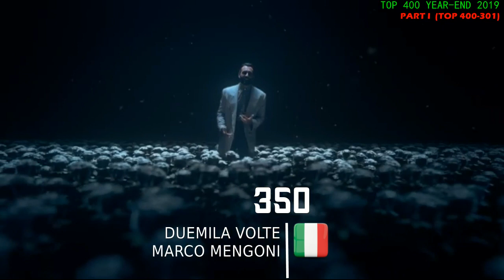MY TOP YEAR END 2019 - PART I (400 301)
Helo Hello, one more year here's the top of my favourites songs during this year. Here's the first part where includes top from 400 to 301. Hope You Like It

Below Top 400 :
701- Ally Brooke ft Boogie Da Hoodie – Lips Don't Lie
702- Linus Brun – Our City
703- Sakis Rouvas – Ela Sto Horo
704- DARIO – Per Ty
705- Ioana Ignat - Muritor
706- Varva Bence – Szótlanság
707- Iveta Mukuchyan – Im Anush Hayastan
708- Paulina Rubio – Ya No Me Engañas
709- Che Md ft Elizaveta Ivansiuk – Sub Pamint
710- Jack Savoretti – Candlelight
711- Stereoact ft Vanessa Mai – Ja Nein Vielleicht
712- Louis Tolminson – Two Of Us
713- Yianna Terzi – Karma
714- Pelageya Steflogo – Mi Amor
715- Letita Moisescu & Sensibil Balcan -DAINA
716- Isa P – Ahora Estoy Mejor
717- Pink ft Wrabel – 90 Days
718- James Arthur – Falling Like The Stars
719- JP Saxe ft Julia Michaels – If The World Was Ending
720- Charlie XCX – White Mercedes
721- Chelcee Grimes –  Girls
722- Alle Farben & Justin Jesso – As Far As Feelings Go
723- Roma Soul – Nadara
724- Klea Kasemi – Endacakë Zemre
725- Julie & Nina – League Of Light
726- Amaia Romero – El Relámpago
727- Isaac Palma - Obljubi
728- Soni Malaj – Te Quiero
729- Tiffany Young – Born Again
730- Dave Zulueta – Qué Suerte La Mía
731- Borja Rubio ft Mireya Bravo & Jose De Las Heras - Descontrolar
732- Bebe Rexha – You Can't Stop The Girl
733- Andres Cepeda ft Morat – Dejame Ir
734- Jess Gynne – No One
735- Greta Paia – Kui Isegi Kaotan
736- YONAKA – Don't Wait Til Tomorrow
737- The Score – Rush
738- Poli Genova – Geroite
739- Nathalie Saba – Fe Nas
740- Mon Laferte – Caderas Blancas
741- Minelli – My Heart
742- Marshmello ft CHVRCHES – Here With Me
743- Hozier – Almost (Sweet Music)
744- Efecto Pasillo – No Te Enamores
745- Nilusi – Je Veux
746- Bastille – Those Nights
747- Loredana Berte – Cosa Ti Aspetti De Mi
748- Klodiana Vata ft Sei Daci – Lulet Ne Dritare
749- Jasmin Gabay – Kiss Like This
750- Jennifer Cohen – Little Baby El
751- Vozenoff – Enigma
752- Anica Russo – Get This Done (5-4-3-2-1)
753- Bastille ft Alessia Cara – Another Place
754- Dimitris Vegas & Like Mike, D. Guetta , Dadee Yankee – Instagram
755- Miss Caffeina – Prende
756- Fall Out Boy – Bob Dylan
757- Birgir - Alive
758- Sandra Nursmaluu – Soovide Puu
759- Davina Michelle – Better Now
760- Elena Ionescu – Sube El Volumen
761- Tydiaz – Vale
762- Jenifer – On Oublie Le Reste
763- Arlissa – Running
764- Mirud – Nënë
765- Ruggero Pasquarelli ft MYA – Apenas Son Las 12
766- Harry Styles – Lights Up
767- Anna Kearney  - Banshee
768- Selina Mour – We Are The Misfits
769- Kazka – Apart
770- Lewis Capaldi - Bruises
771- Aleksandra Janeva – Se Obdiram Sebe
772- Klinti Çollaku – Me Jëtë
773- Lyllo ft Yoss - Chula
774- Ioana Ignat – Langa Ea
775- Solence – Spit It Out
776- Adelen – What's Next
777- Chris Kläfford – If Not With You, For You
778- Marwa Loud – Tell Me
779- Oliver Berkes – Visszakér A Múlt
780- Jana Sustersic – Viktorija
781- Ella Henderson – Glorious
782- Lou – Dans Le Bleu Du Ciel
783- Feli – Cand Rasere Soarele
784- Gabriel & Elvis Crespo - Píntame
785- Sabela – El Paso
786- La Prohibida ft Victor Algora – Bouvet
787- Lilit Hovhannisyan - Dream
788- Sofija Eitutyte – My 7th Life
789- Christopher – My Heart
790- Klinti Çollaku – Kush Te Do
791- Mihai - Baya
792- Kerli Livilaan – Cold Love
793- Dotan – Letting Go
794- Madeline Juno – Gib Doch Nach
795- Fangoria – De Que Me Culpas?
796- Galin ft Azis – Mamish
797- Edgars Jreilis – Cherry Absinthe
798- Vozenoff – La Oportunidad
799- Edurne – No Vives Por Mí
800- Naughty Boy ft Calum Scott – Undo